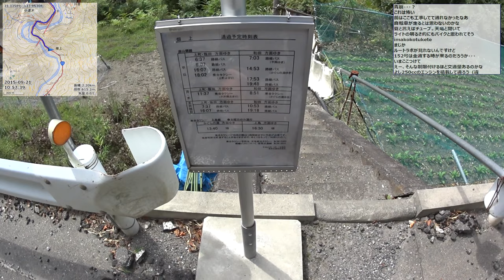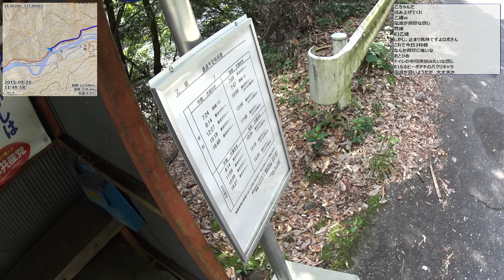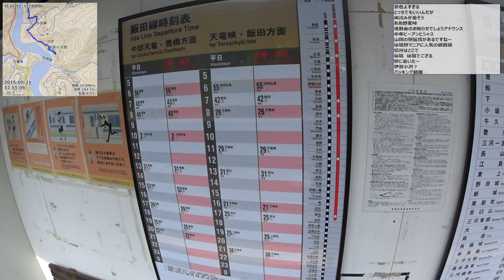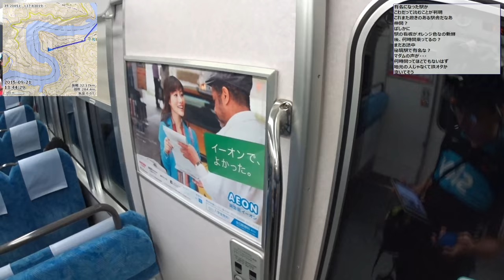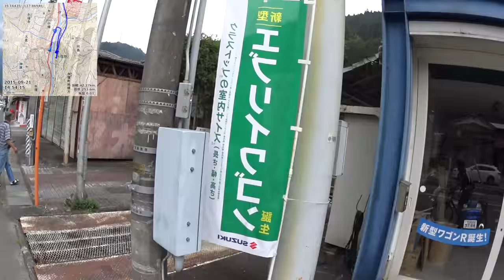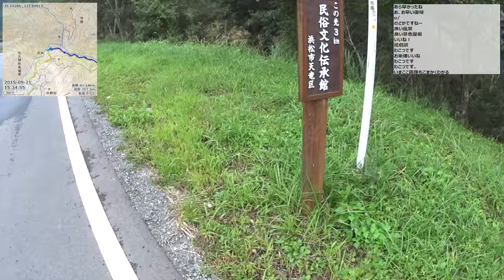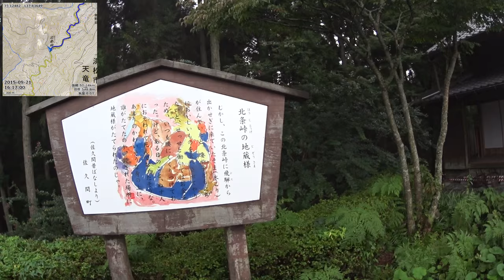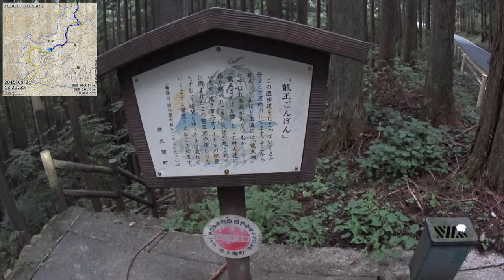【自転車旅行】2015/09/21 part1 遠山郷～平岡(輪行)水窪～北条峠～佐久間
・前の動画 夜の旧木沢小学校
・次の動画 宿配信 旧佐久間町 植山食堂から

0:02:30 [生] たかね校長
0:05:15 [出] 旧木沢小学校から出発
0:12:50 iPhoneちょっと割れる
0:25:10 遠山郷(和田宿)
0:42:50 買出し
1:01:10 乙姫の吊り橋
1:18:20 昼寝ライダー発見
1:32:00 平岡駅
1:47:10 浄心の瀧
2:11:10 伊那小沢駅で自転車パッキング
2:35:50 [食] 旧木沢小学校でもらってきた握り飯
2:48:00 飯田線で4駅輪行
2:57:00 小和田駅通過
3:23:55 水窪駅で自転車組み立て
3:34:40 [生] センチコガネ
4:07:40 水窪の町を通過
4:23:45 谷筋への分岐
4:38:50 [景] ふんわりした佐久間昔ばなし
4:42:35 集落とお茶畑の風景
5:26:30 [峠] 北条(ほうじ)峠
5:35:10 民俗文化伝承館
5:39:20 お茶を頂く
6:07:15 二本杉峠
6:11:30 [景] 断層谷を見下ろす
6:15:40 旧道の罠
6:56:20 まるだいやで長話(25分)
7:25:20 買い物中にカメラ落下
7:46:20 [着] 植山食堂到着